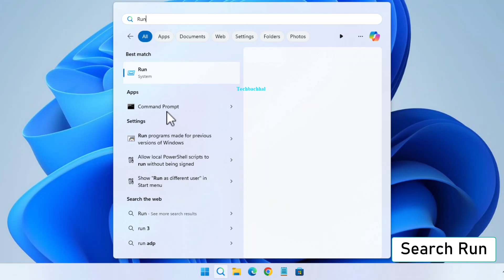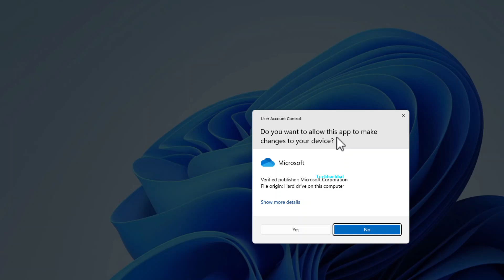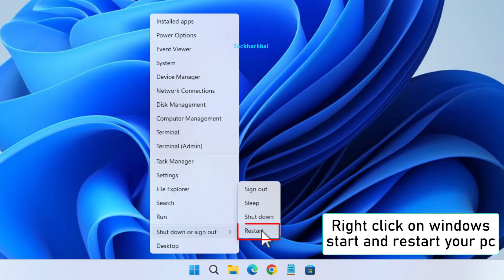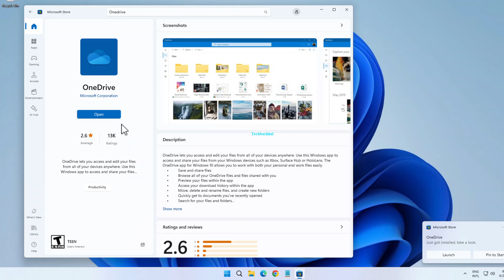How to Fix OneDrive Error Code 0x800701AA [Guide]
In this video, we'll show you how to fix OneDrive Error Code 0x800701AA on Windows 11. This error can disrupt your file syncing and access to important documents. Follow our step-by-step guide to resolve this issue quickly and efficiently. We'll cover troubleshooting methods including checking your internet connection, updating OneDrive, and more advanced solutions to get your OneDrive back to normal.

00:00 Intro
00:14 Run
00:55 Uninstall OneDrive
03:05 Outro